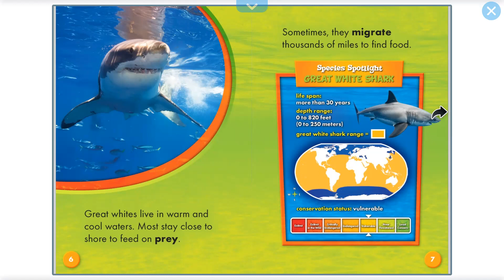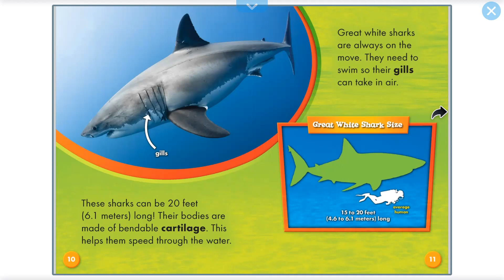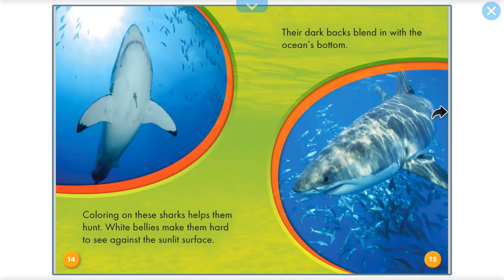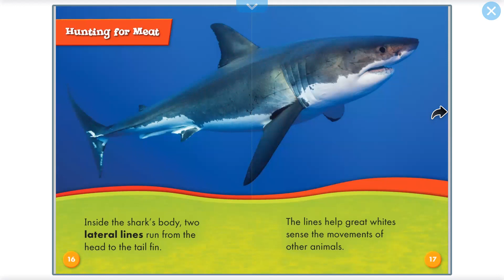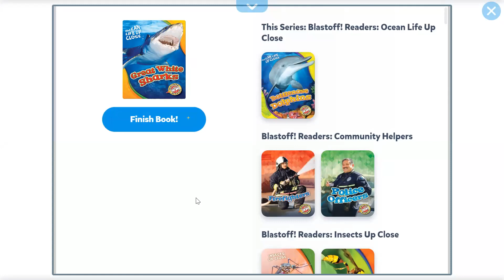Great White Sharks By: Rebecca Pettiford read aloud from yosef for kids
Great White Sharks
Shaped like torpedoes, Great white sharks can launch out of the water to catch prey.